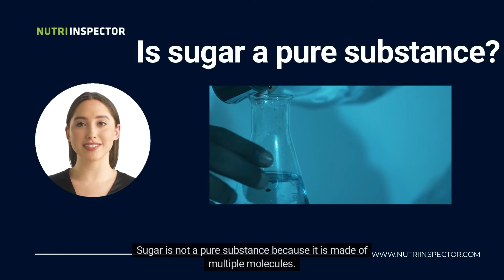Is Sugar a Pure Substance?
Sugar is a pure substance or a mixture? What is the chemical formula of sugar? Why does sugar dissolve in water